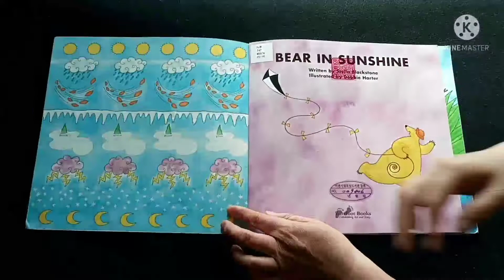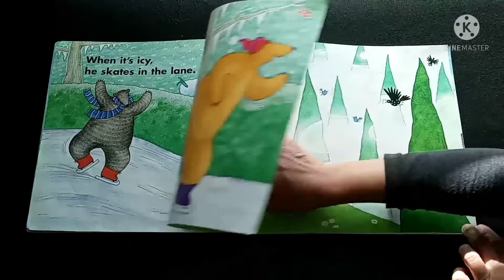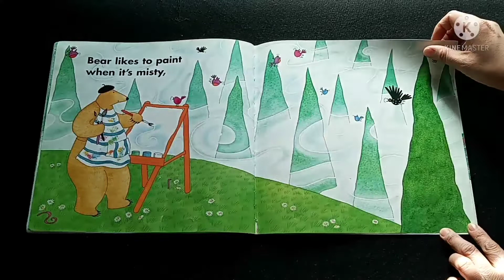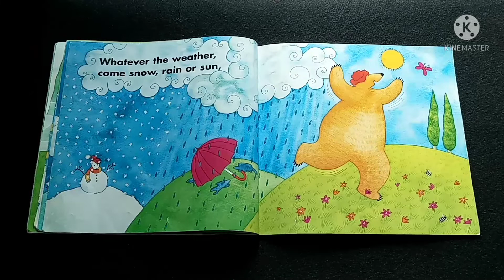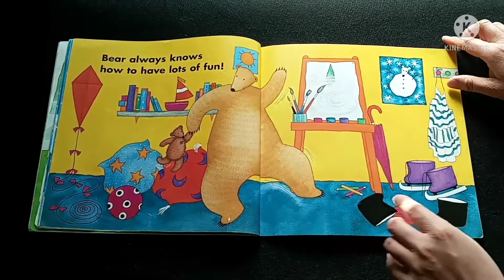BEAR IN SUNSHINE